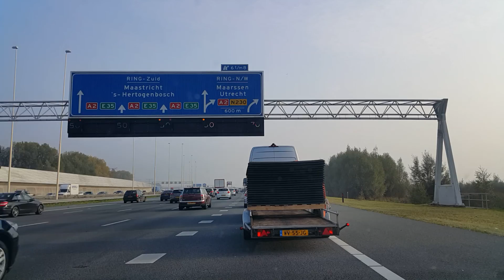Dashcam Beelden Amsterdam 》Utrecht A1》A9》A2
Dashcam Beelden Amsterdam : A1 Knooppunt Watergraafsmeer 》A9 Knooppunt Diemen 》A2 Knooppunt Holendrecht 》Afrit N230 Maarssen.
We zien op de A2  de nieuwe led armaturen op de lichtmasten bevestigd en dat de   hoogspanningslijn over de A2 gespannen is nabij Breukelen. Verbindt Utrecht-Diemen met Diemen-krimpen.
Datum opname 26 Oktober 2016.

Dashcam Dutch Highway Amsterdam :A1 Intersection Watergraafsmeer 》A9 Intersection Diemen 》A12 Intersection Holendrecht 》Exit N230 Maarssen.
We" ll see that the A2 street lights are fitted with led on top. And that the powerlines near Breukelen Crosses the A2 This will connect Utrecht-Diemen with Diemen-krimpen